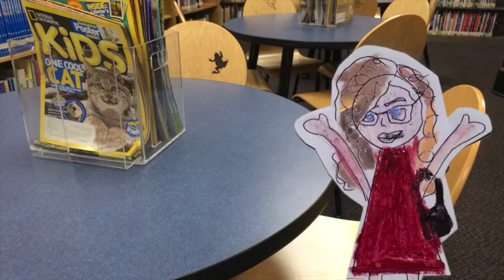at the Mercedes Public Library